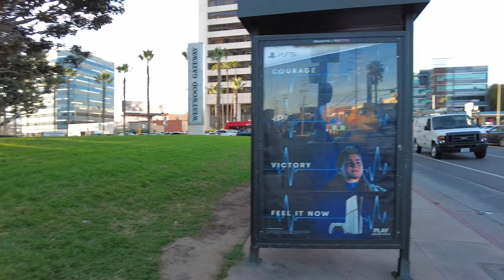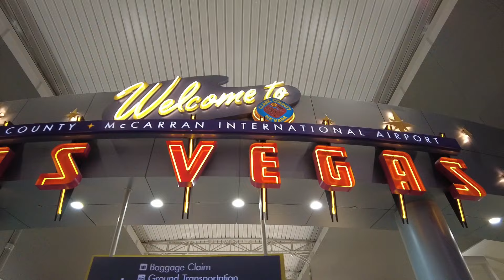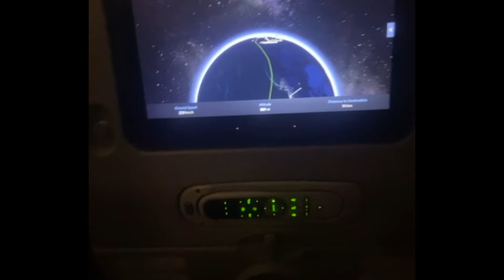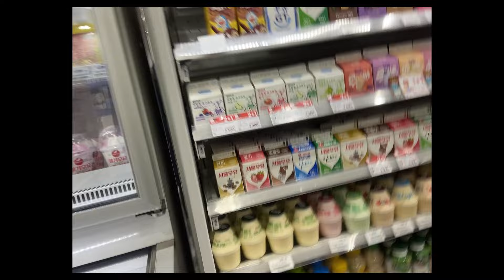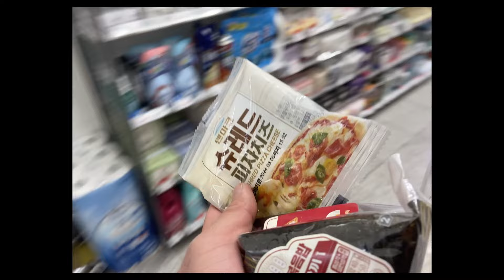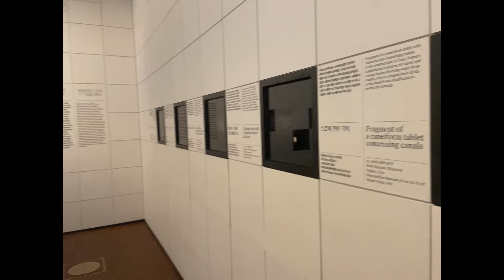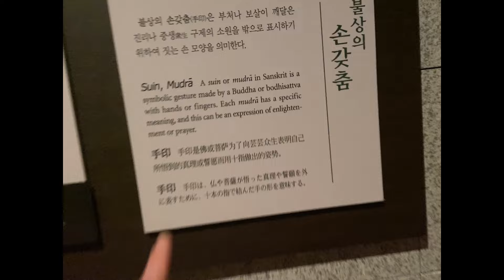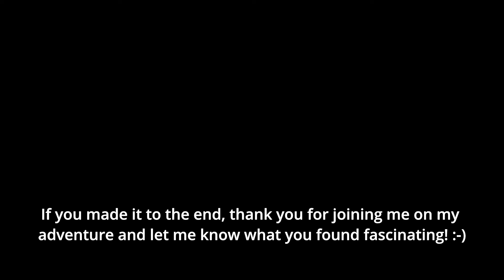Exploring the Marvels of South Korea With Yours Truly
Let’s continue to fight everyday to chisel ourselves to the best version the world deserves.
Ideally, PST time zone, in college/working, and ambitious upon a certain goal.

As promised, the korea vlog is finally here :) any feedback would be greatly appreciated!